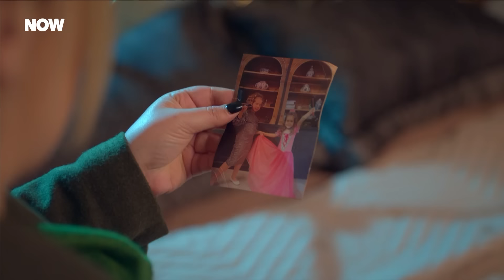Et Tırnaktan İşte Böyle Ayrıldı - Kirli Sepeti 23. Bölüm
Hayriye geçmişiyle yüzleşiyor. SENİN KARDEŞİN Mİ VAR HAYRİYE?

Kirli Sepeti Her Pazar 20.00'de NOW'da!

KÜNYE
TÜR: DRAM
YAPIM ŞİRKETİ: MEDYAPIM
YAPIMCI: FATİH AKSOY
YÖNETMEN: ECE ERDEK KOÇOĞLU